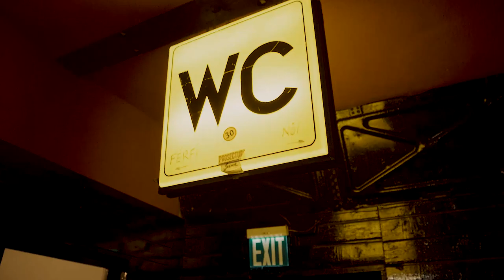VALMAR, FLUOR, PIXA - PARTYARC (ÍGY KÉSZÜLT)